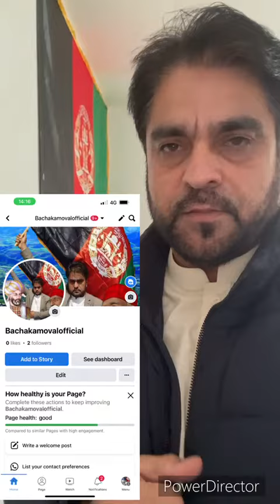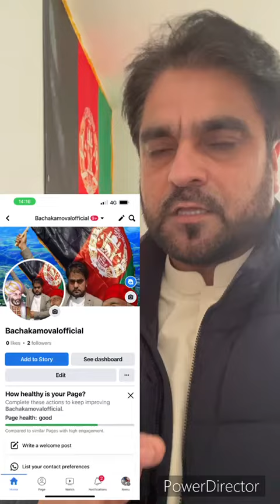او زما پخوانی پيج ډير زیات رپوټ شوی دا زما نوی پيج ده درسره لایک او شیر کړی مننه